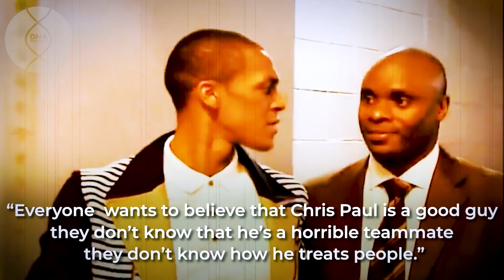Rajon Rondo and Chris Paul Trash talk, hate and everything that happened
Rajon Rondo and Chris Paul had a beef for years.

Now let's see how all this trash talked started and why.

0:00 Subscribe
0:47 How it started
1:22 Low Point

👉Our goal here is only to make easier for the vierws to watch the best videos